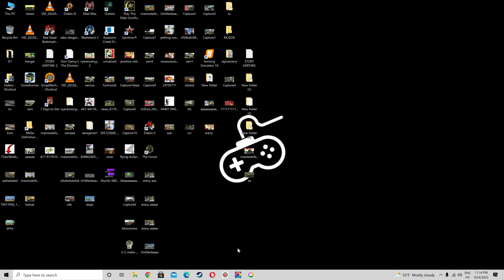SnowRunner 7.Rész ( NEM GÉP HA NEM BÍRJA)